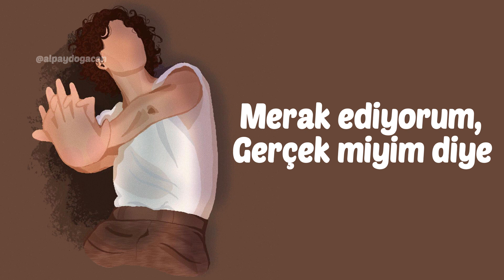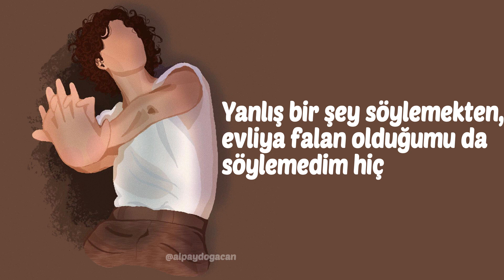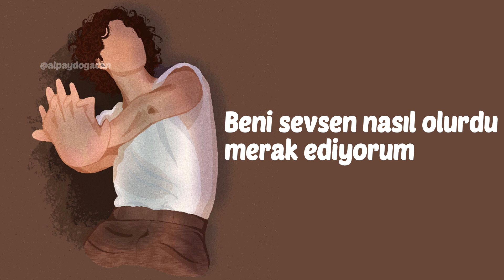Shawn Mendes - Wonder (Türkçe Çeviri)